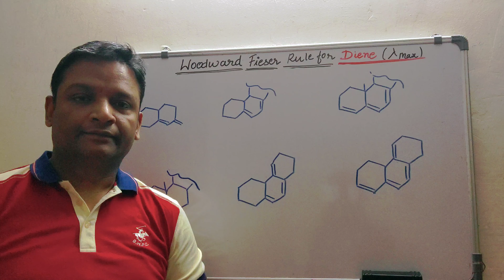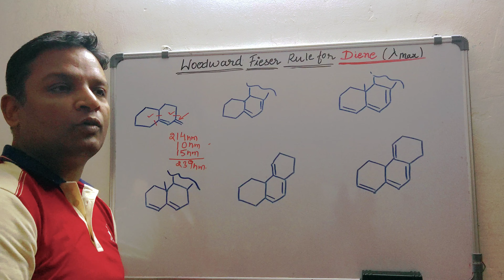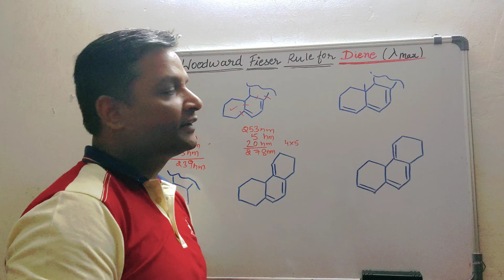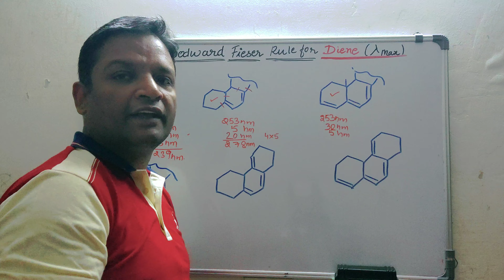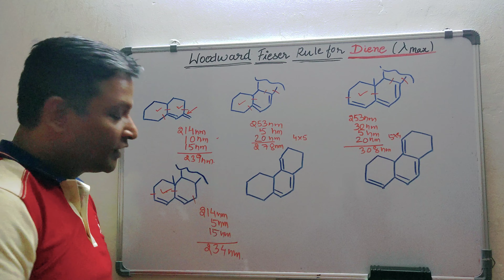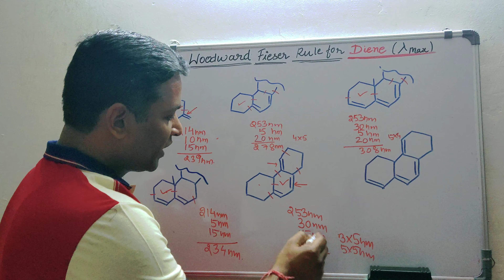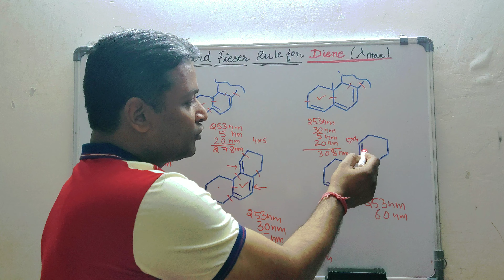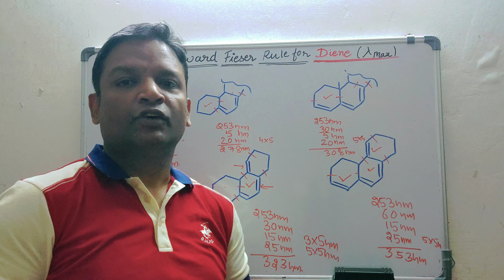Examples of Woodward fieser rule for Diene system (part 3)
(Part 3) Examples of Woodward fieser rule for Diene system